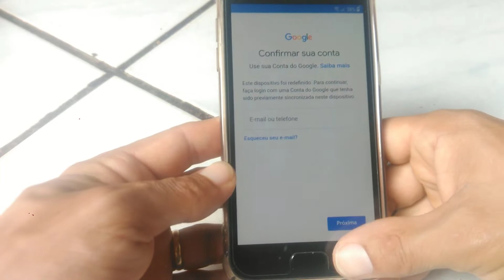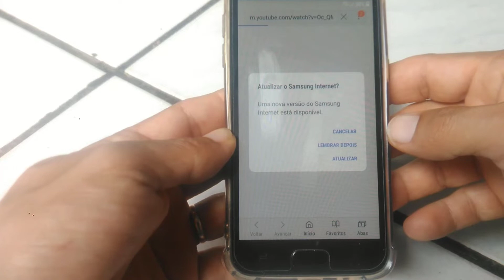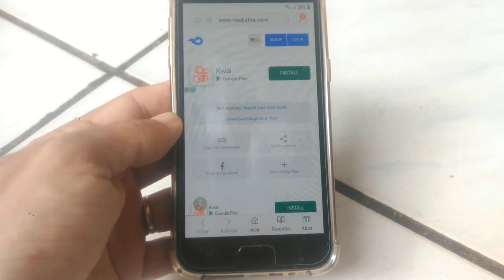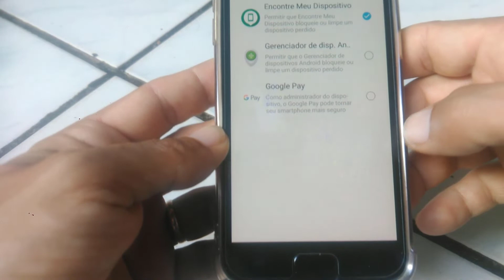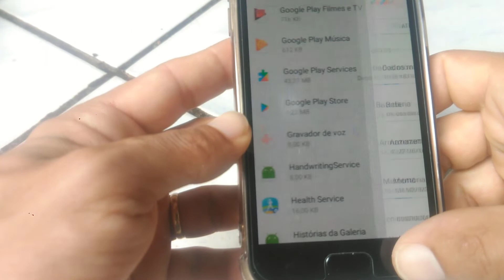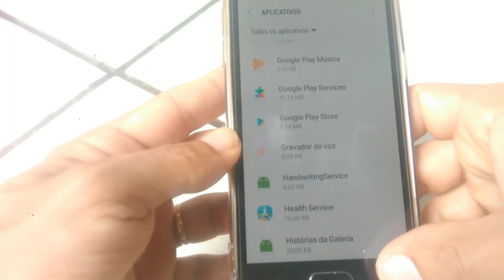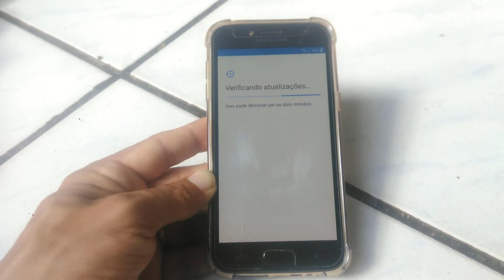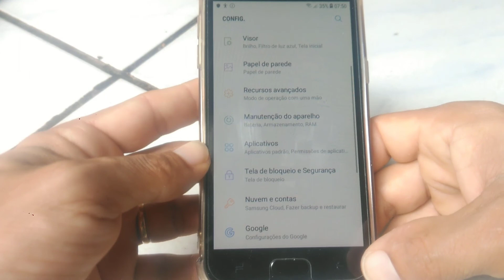Como Desbloquear Conta Google do Samsung J2 Pro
⚠️⚠️⚠️ LEIA  A DESCRIÇÃO IMPORTANTE ⚠️⚠️⚠️

💰 FAÇA UMA DOAÇÃO DE QUALQUER VALOR E AJUDE O CANAL A SE MANTER 👍

Neste vídeo estarei mostrando Como Desbloquear Conta Google do Samsung J2 Pro, após fazer todo processo de desbloqueio, desinstale os os dois apps que foram instalados e desative o talkback  nas configurações do aparelho, na opção acessibilidade.

Outros vídeos semelhantes a este

 👉penedodigital